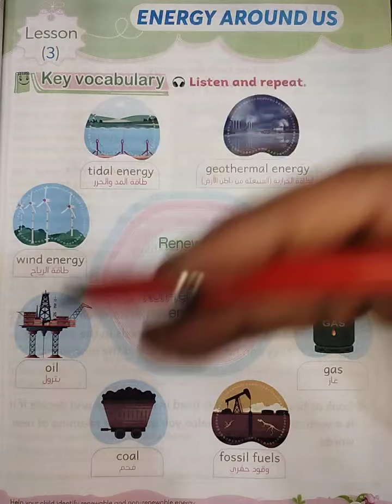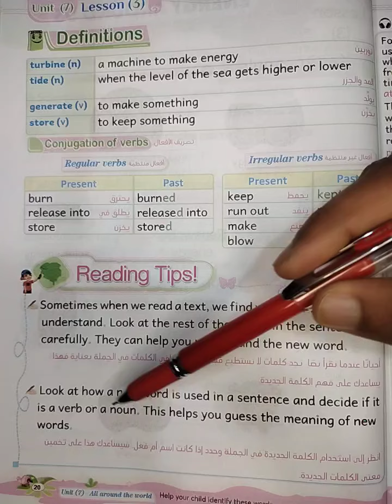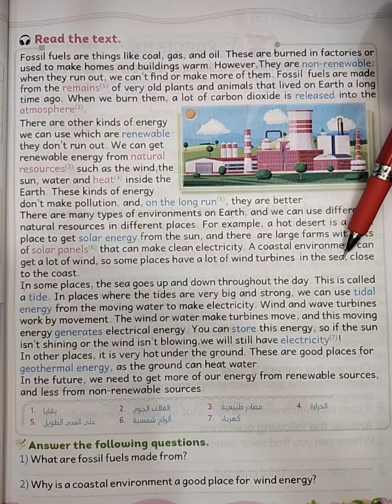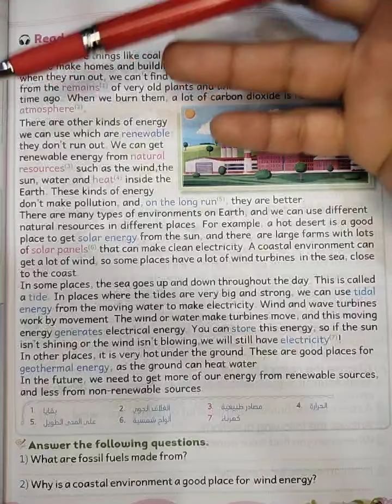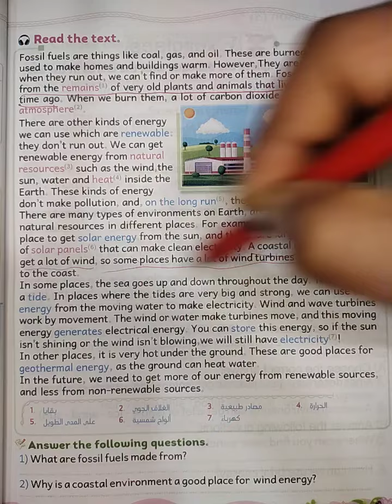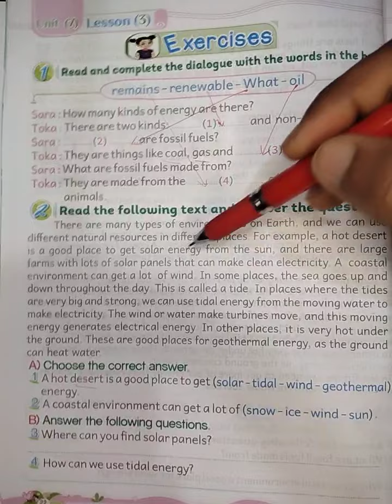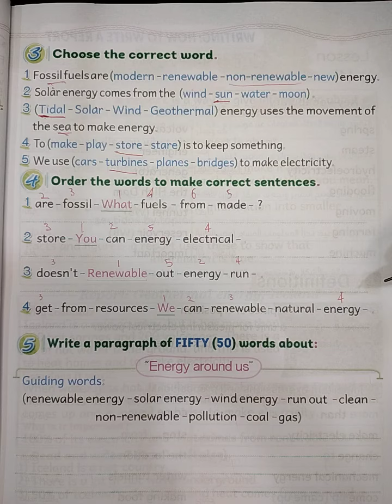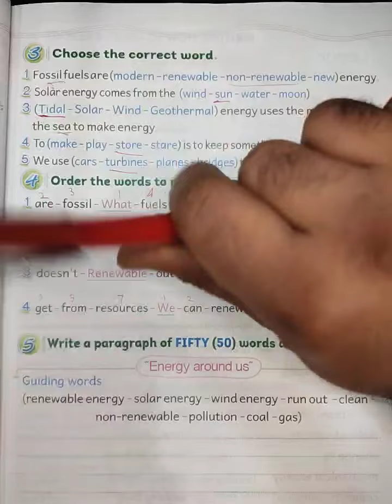كونكت بلس رابعه ابتدائي الوحده السابعه الدرس الثالث _ connect plus 4 unit 7 lesson 3